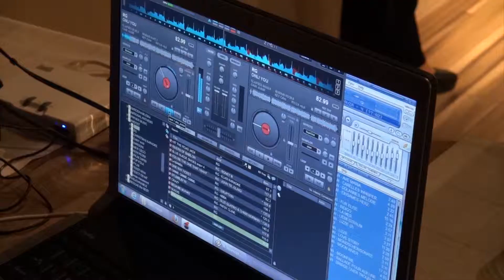Gimme! Gimme! Gimme! by Radoste